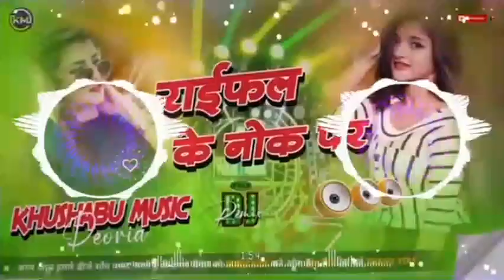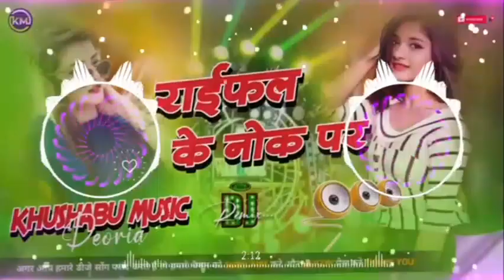nache burger chhori राइफल के नोक पर popular song no copyright